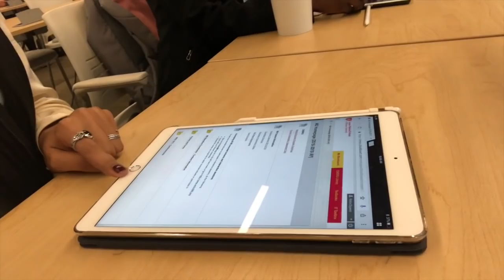EXAM WEEK VS NON-EXAM WEEK: Follow me around Med School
Join me to see how different exam weeks are vs. non-exam weeks!
If you're interested in trying Audible, go or text Maha to 500-500!